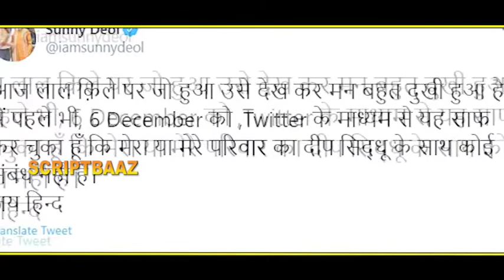Deep Sidhu hoisting flag at Red Fort । Deep Sidhu at Red Fort । Deep Sidhu in farmers tractor rally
गणतंत्र दिवस के दिन ट्रैक्टर परेड के दौरान लाल किले पर प्रदर्शनकारियों द्वारा एक धार्मिक झंडा फहराए जाने को लेकर व्यापक आक्रोश के बीच घटना के दौरान मौजूद व्यक्तियों में शामिल अभिनेता दीप सिद्धू ने मंगलवार को प्रदर्शनकारियों के कृत्य का यह कहते हुए बचाव किया कि उन लोगों ने राष्ट्रीय ध्वज नहीं हटाया और केवल एक प्रतीकात्मक विरोध के तौर पर ‘निशान साहिब’ को लगाया था। बता दें कि, लाल किले पर प्रदर्शनकारियों द्वारा धार्मिक झंडा फहराए जाने की घटना और दिल्ली में हिंसा को लेकर किसान नेताओं ने दीप सिद्धू को आड़े हाथों लिया है और हिंसा फैलाने और हिंसा को भड़काने का आरोप लगाया।

भले ही अभिनेता और गुरदासपुर सीट से भाजपा सांसद सनी देओल ने दीप सिद्धू से अपने रिश्ते ना होने के दावे किए हों, लेकिन यह बात जरूर है कि दीप 2019 के चुनाव में उनके चुनाव प्रभारी थे। किसान संगठनों का दावा है कि सिद्धू ने 2019 के लोकसभा चुनाव में सिद्धू के लिए गुरदासपुर में जमकर प्रचार किया था। दावा किया जा रहा है कि, 2019 के लोकसभा चुनाव में सनी देओल के पूरे प्रचार में वह उनके साथ रहे थे। सिद्धू और सनी के संबंध ऐसे थे, कि सनी उन्हें अपने साथ पीएम मोदी से मिलवाने दिल्ली तक ले गए थे। 28 अप्रैल 2019 को हुई मुलाकात की यह तस्वीर सोशल मीडिया पर वायरल हो रही है।